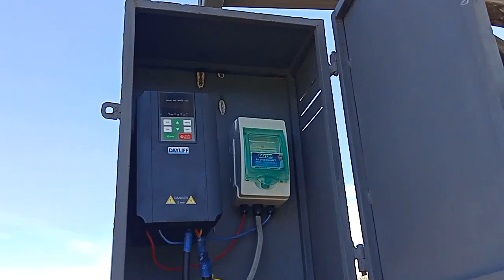NGOROME RESIDENTS IN GWASSI SOUTH WARD CELEBRATE FIRST EVER GOVT WATER PROJECT COURTESY MCA SUSAN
For decades Ngorome residents in Gwassi South Ward have depended on rain water either harvested or collected from stagnated pools by the road sides and flood paths as well as walking for several kilometres to the lake dry spells.

This however presented a share of health risk. Faecal related diseases among other waterborne outbreaks have been rampant.

Today the narrative has changed thanks to intervention by area MCA Hon. Susan Onyango.

Ngorome is a semi-arid hardship area.